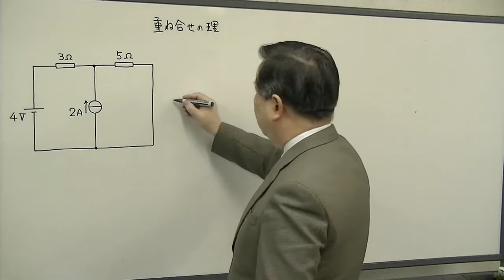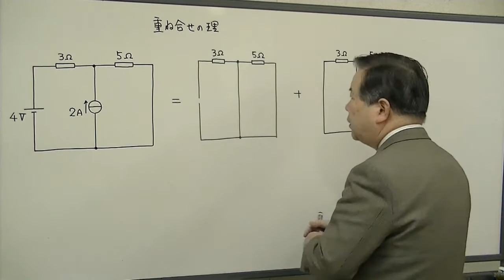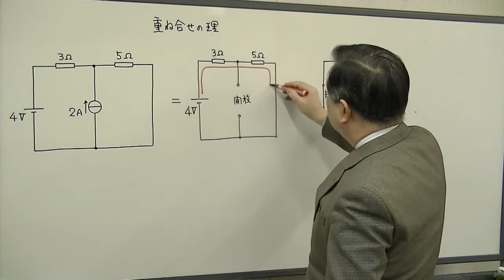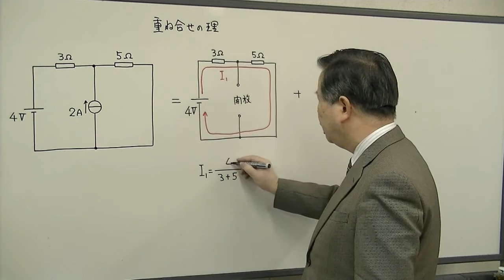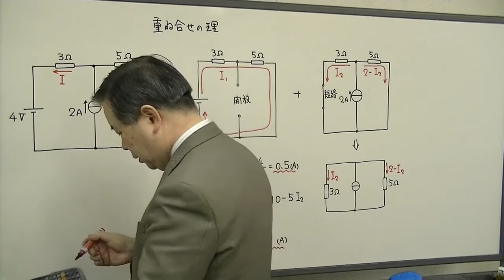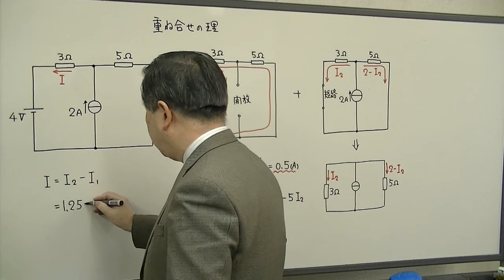電験3種 合格の近道 理論（H9-5①）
【科目】直流回路（電圧源と電流源の電源があるときの電流の計算[重ね合わせの理]）